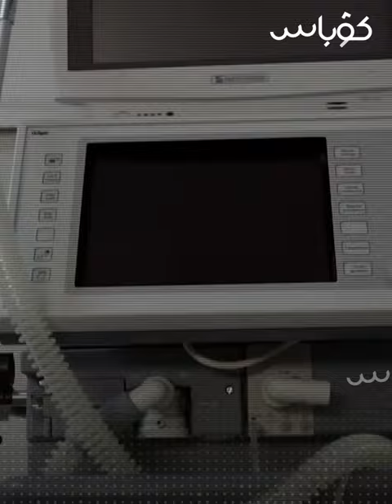🔶لە ڕاقیسە و هونەرمەندە ئەورووپییەکانەوە بۆ یوتوبەرە عەرەبەکان🔶پارتی دەیەوێت لە ڕێگەی یوتوبەرە